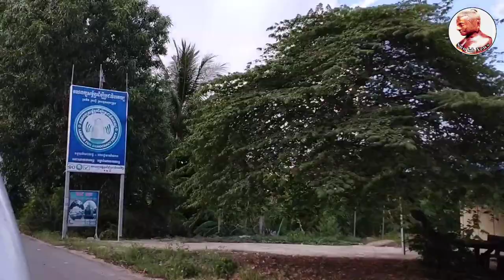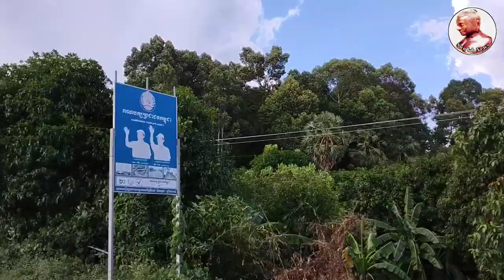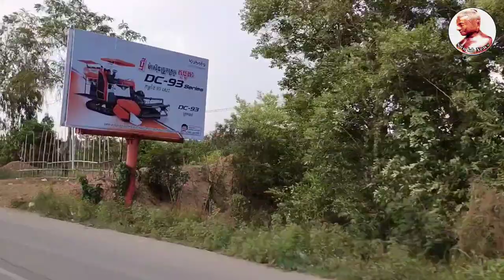ទិដ្ឋភាពតាមផ្លូវជាតិលេខ 1 ស្ពានអ្នកលឿង Yan Sun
និងផ្ដល់ពត៌មានថ្មីៗទាន់ហេតុការណ៍
ព័ត៌មានថ្មីៗ
ព័ត៌មានទាន់ហេតុការណ៍ប្រចាំថ្ងៃ
ព័ត៌មានប្លែកៗនិងកំសាន្ត